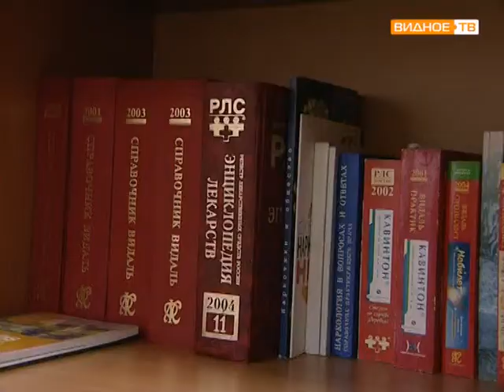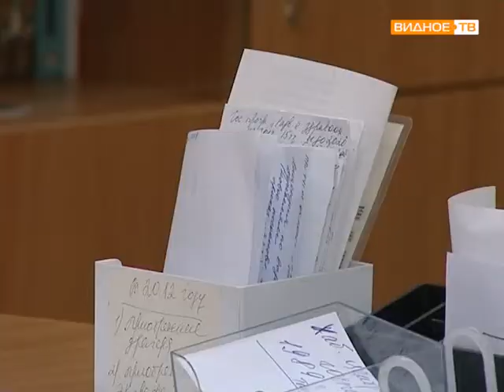Поговорим о здоровье псих помощь